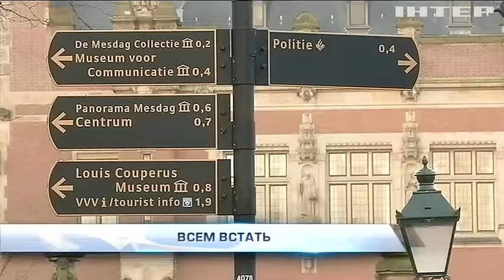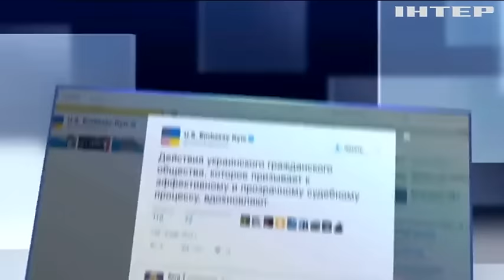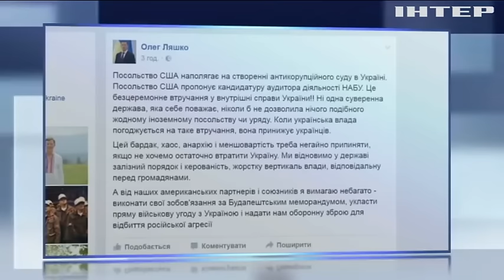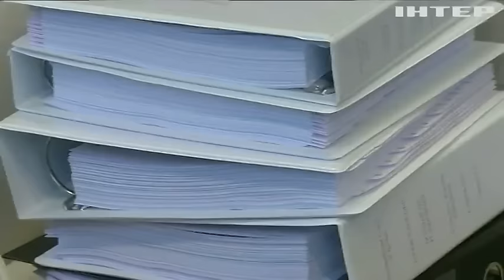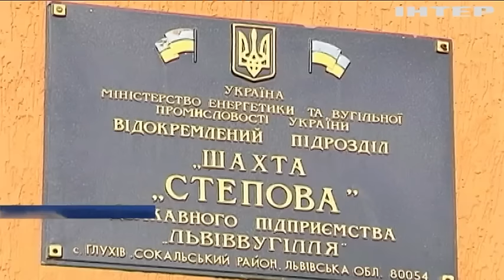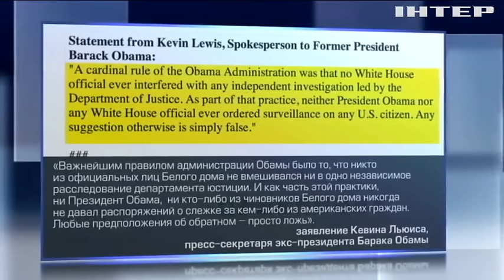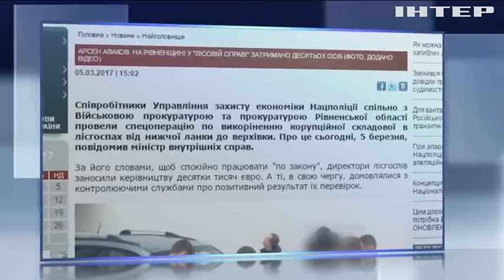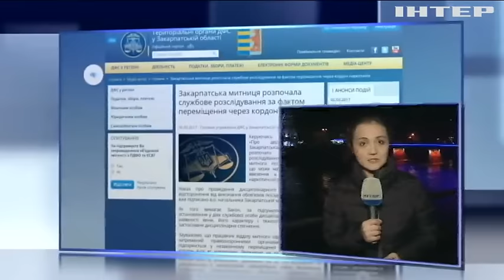Подробности, выпуск за 6 марта 2017 года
Смотрите в этом выпуске: Ни операций. Ни инфарктов. Зато с информбомбами. Чем запомнится суд над главой ГФС Насировым?; Украина против России. Международный трибунал ООН в Гааге- начал рассмотрение иска!; Пчелы против меда? Кто неожиданно для организаторов торговой блокады передумал поддерживать протест?